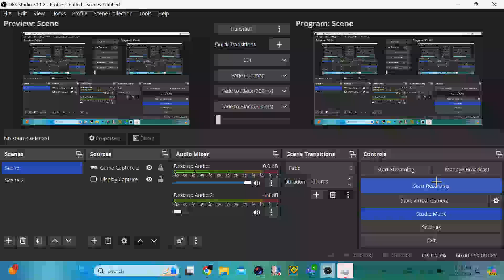How to beat 5 ROUNDS IN MONSTER SLAYER!!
Check here the game:

Btw i will not be putting music in my vids anymore